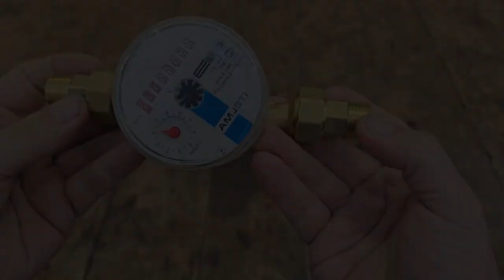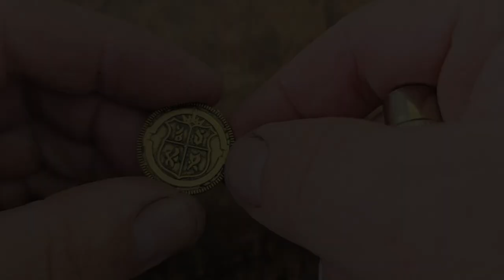Few people know the secret of the old cold water meter. Brilliant idea!